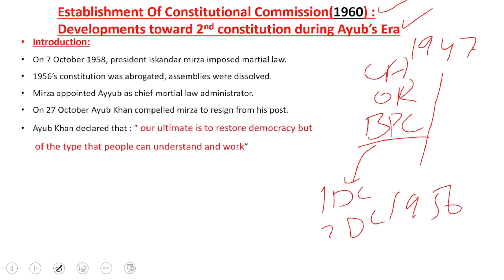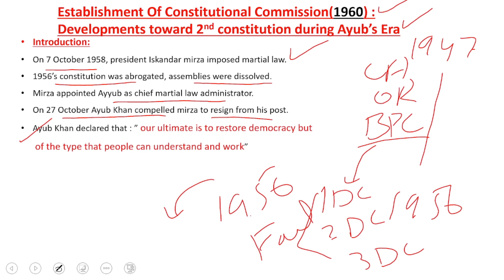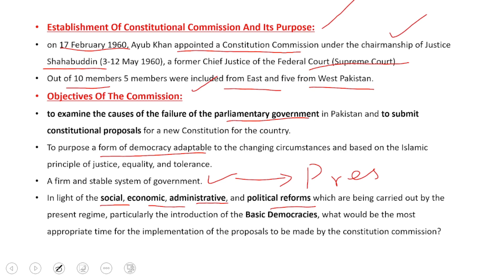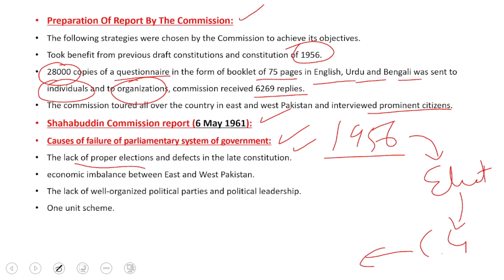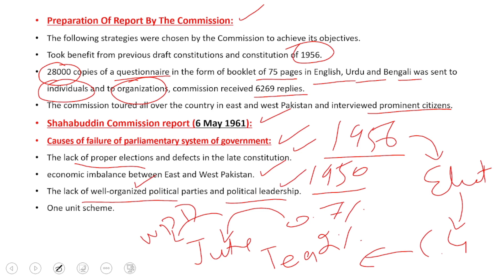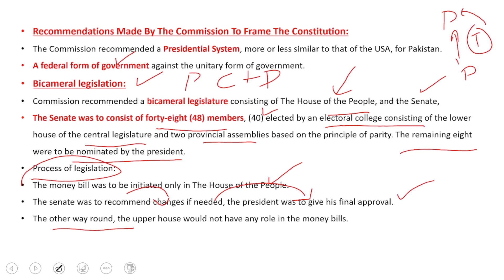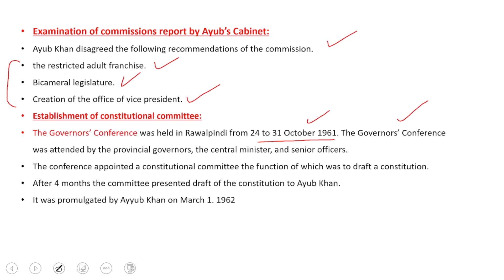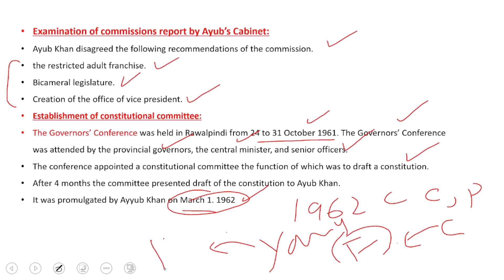Lec#07 Ayub's Era and 2nd constitution of Pakistan, Shahabudin commission 1960,constitution of 1962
Having secured a vote of confidence from the Basic Democrats in the referendum of 14 February 1960, on 17 February 1960, Ayub Khan appointed a Constitution Commission under the chairmanship of Justice Shahabuddin (3-12 May 1960), a former Chief Justice of the Federal Court (Supreme Court). The Commission included, based on the principle of parity between two wings of Pakistan, five members from East and five from West Pakistan.
The purpose of the establishment of the constitutional commission was to examine the causes of the failure of the parliamentary government in Pakistan and to submit constitutional proposals for a new Constitution for the country.